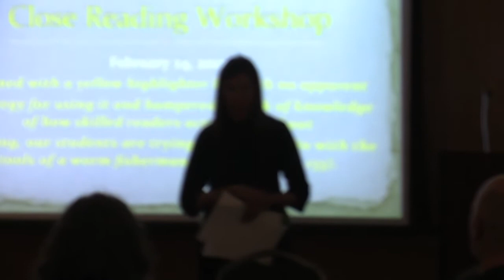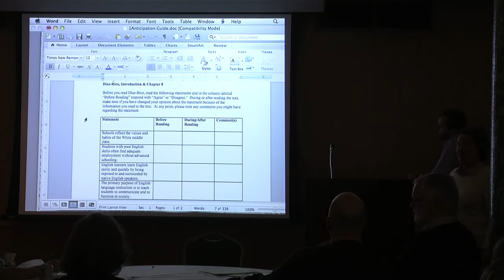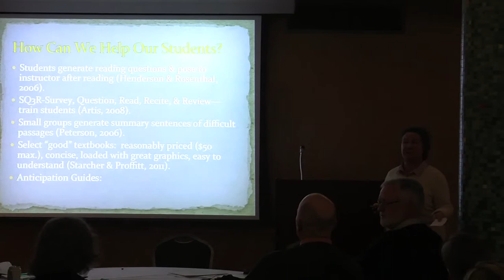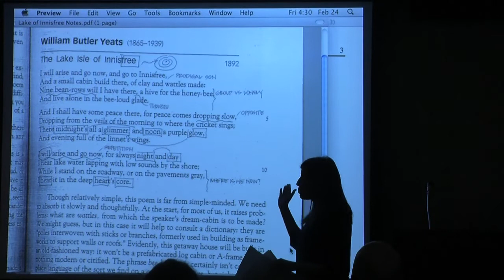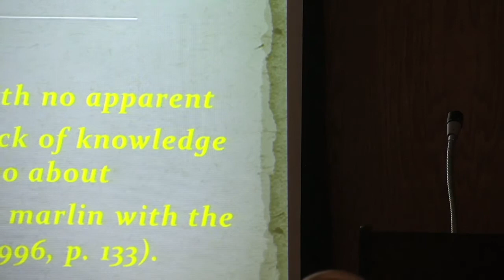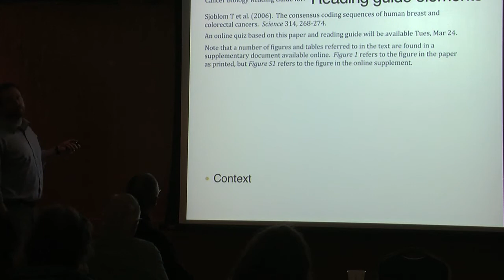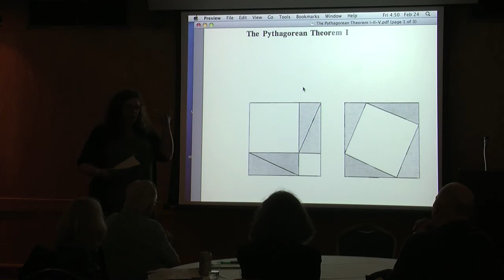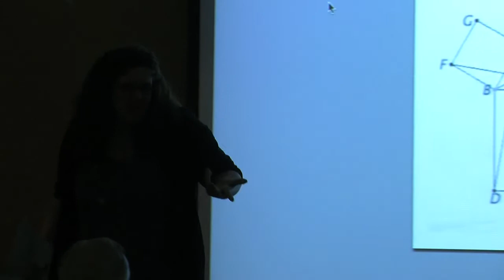Close Reading Workshop